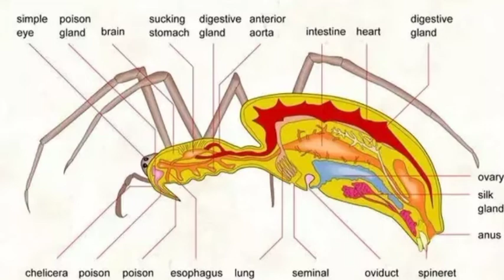how spider makes web?|makri apna Jala kyse bnati hy?|spider web documentary|educational documentary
in this video you will know about the following things